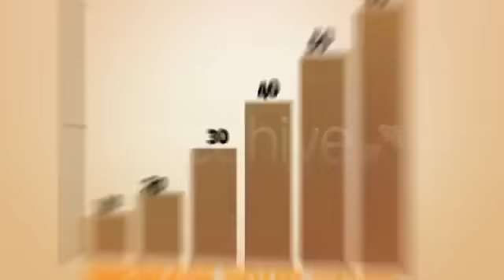Motion Proflie VideoHive Template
Motion Profile, ideal to promote yourself or your company.

Many more project files to help you out or to learn

Please note I did not create this particular template, however I liked it and appreciated the work, that I showcase it here offering some help if I can with your project if you purchase through the link above.